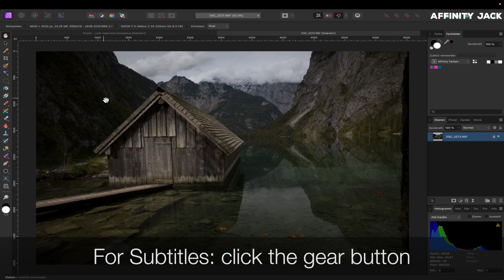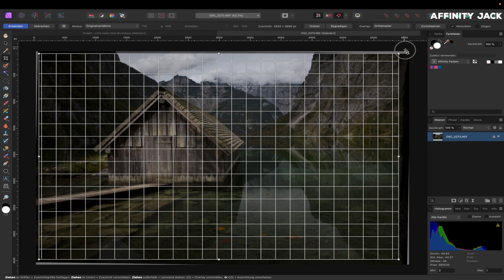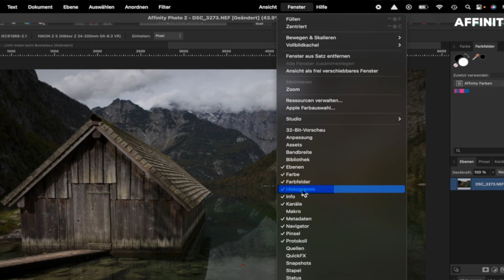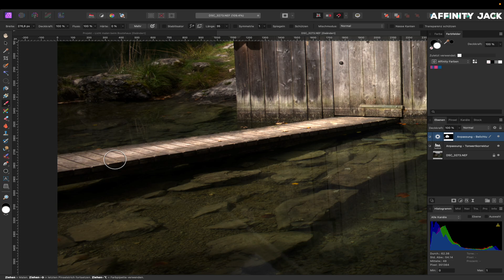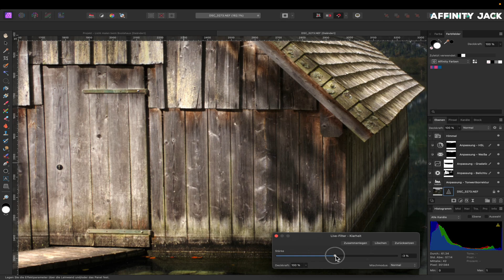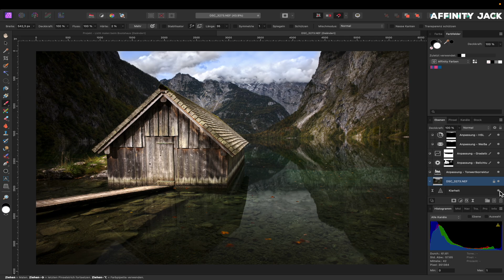Affinity Photo - Licht malen beim Haus im See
In diesem Affinity Photo Tutorial zeige ich wie man Licht in gewünschte Bereiche in ein Foto bringt und welche Wirkung das hat.
Es war ein leicht bedeckter, aber sehr heller Tag, weil die Sonne durch dünne Schleierwolken durchschien.

00:14 Foto Besprechung
00.50 Foto ausrichten
01.30 Licht Einmalen in mehreren Schritten
06:58 Himmel verbessern
09.09 Option: CPL/Polarisationsfilter verbessern